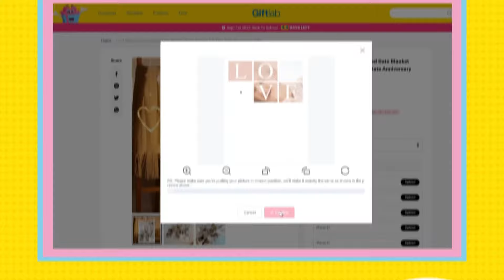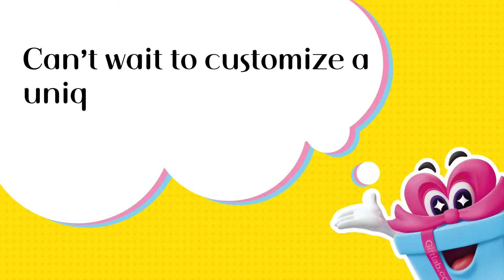Oh My Giftlab! Personalized Gifts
Make your own personalized gifts celebrating birthday, anniversary & all occasions today.Face underwear, film keychains, calendar keychains are on sale.